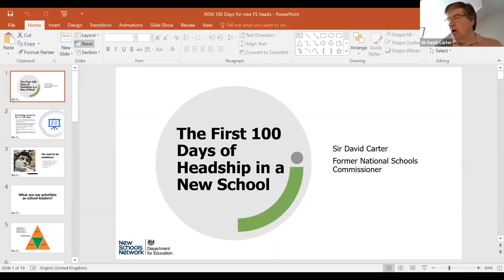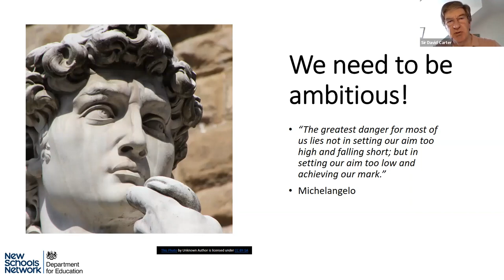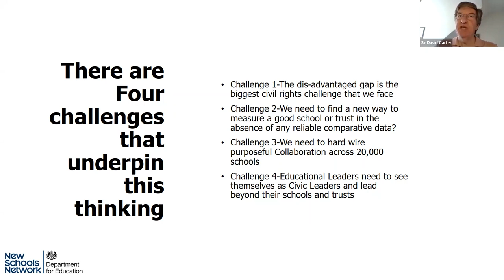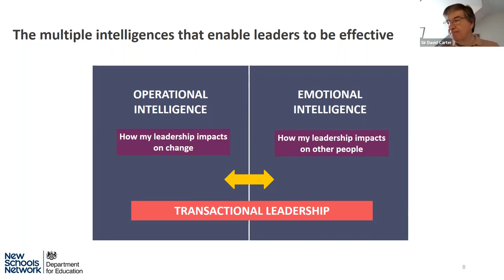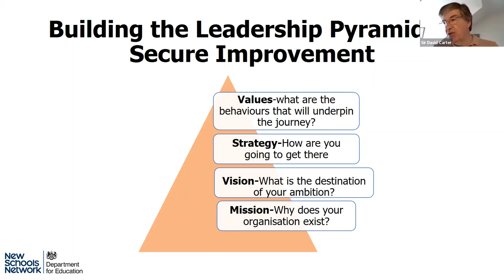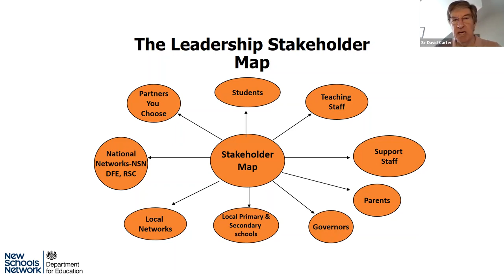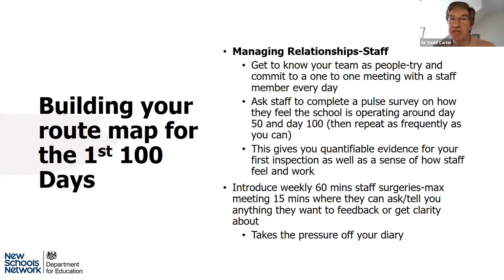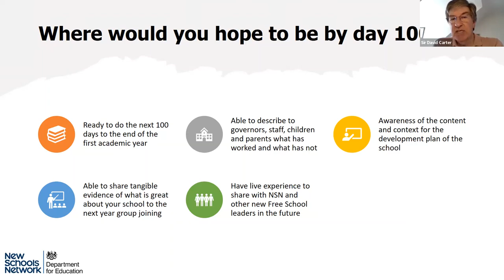Principals Designate 2022: The first 100 days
In the last webinar of this series, Sir David Carter draws on his experience and shares with headteachers opening new schools what they need to know in their first term.